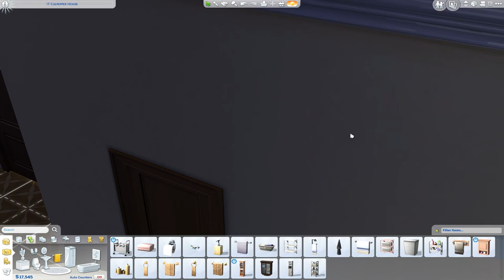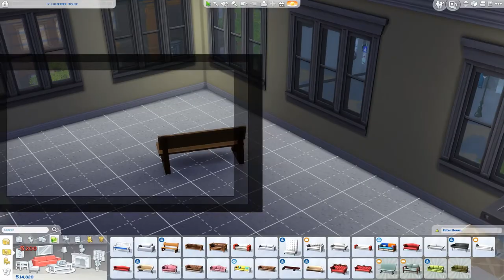Let's Play the Sims 4 - Ep.1: Hugh Jackman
We are back with a NEW channel name and a NEW series.  Sit back and join us on our new journey with our Let's Play of the Sims 4.